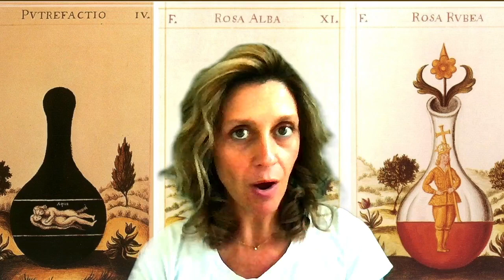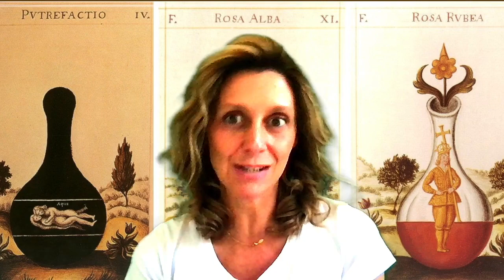6. Della Putrefazione in generale - LE CHIAVI DELLA FILOSOFIA SPAGIRICA di Le Breton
Grazie ^_^